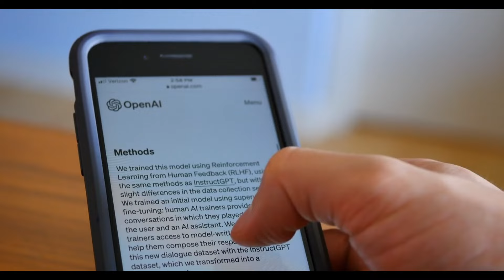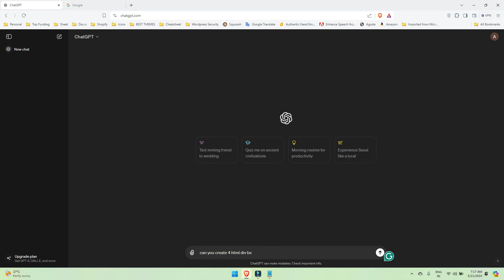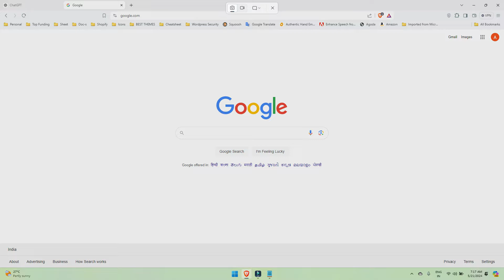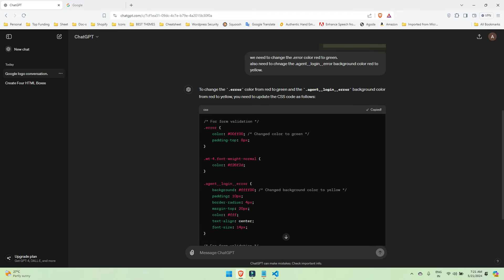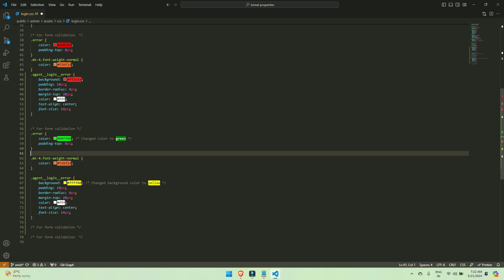Chat GPT 4o Free Live Example | Open AI Chat Gpt 4 New Model | How to Use Chat GPT 4o Hindi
About Video : 👇👇
Cover Topics : 👇👇
1. Chat GPT 4o Free
2. Chat GPT 4o Demo
3. Chat GPT 4o Hindi
4. Chat GPT 4o
5. Open AI Chat Gpt 4o
6. Chat Gpt 4o How to Use
7. Chat Gpt 4o How to Use Free
8. chatgpt hindi
9. gpt 4o
10. chat gpt
11. chat gpt 4o
12. chat gpt 4o demo
13. chat gpt 4o in hindi
14. chatgpt 4o hindi
15. gpt 4o free
16. how to access gpt 4o for free
17. How to Use Chat GPT 4o